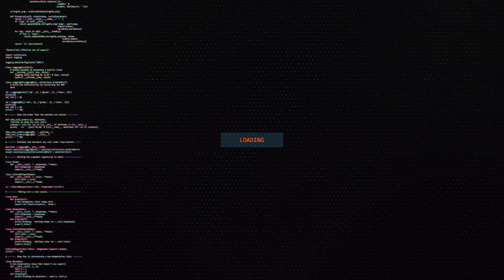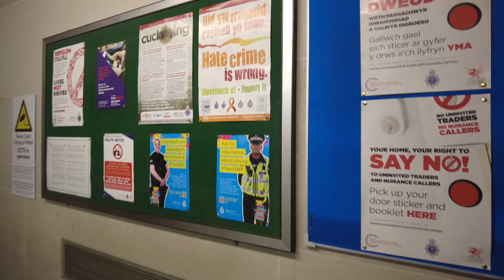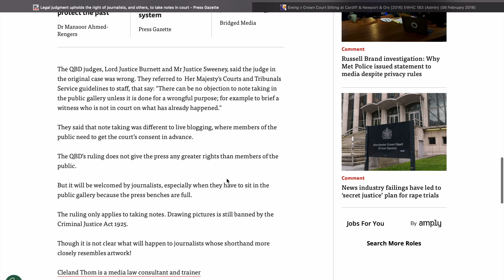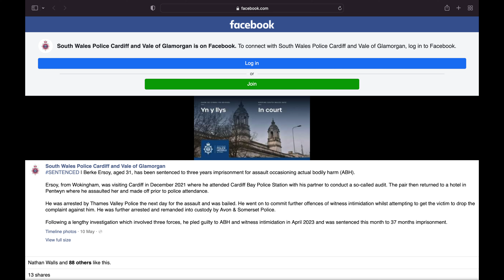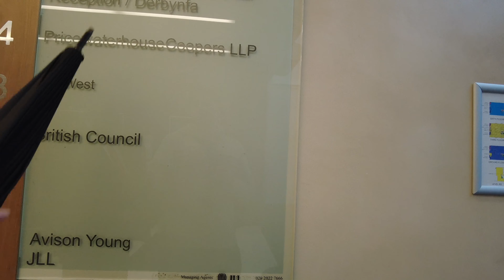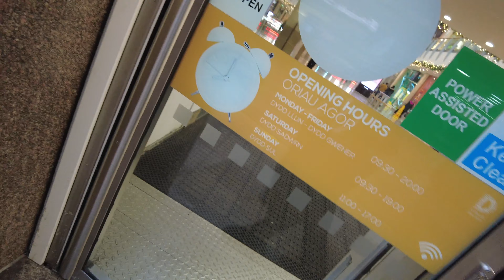Trial & Multiple Cardiff Situations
If you enjoy what I do, please consider supporting the channel

Yes I pronounced his name wrong 🤷🏼‍♂️🥸